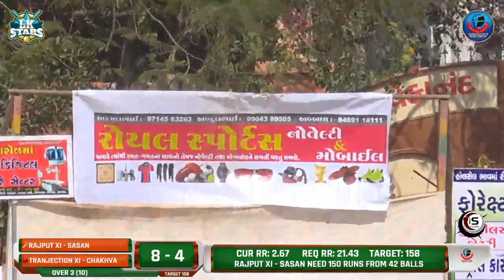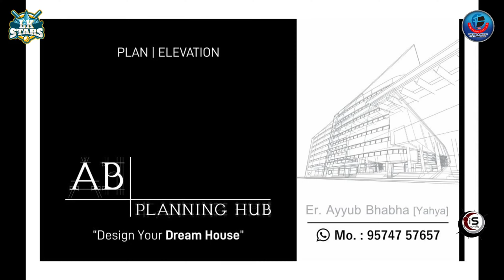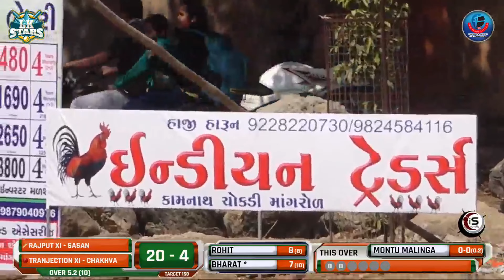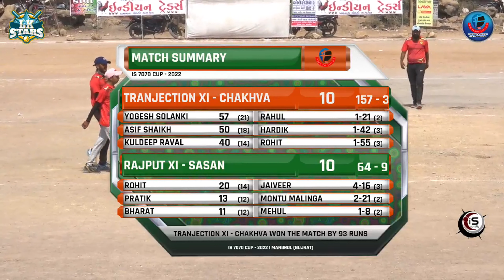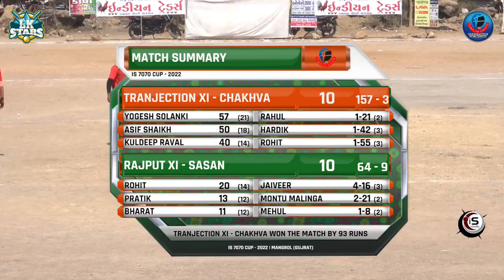SF1 | 2ND INN | TRANJECTION XI vs RAJPUT XI | IS 7070 CUP - 2022 | MANGROL (GUJRAT)